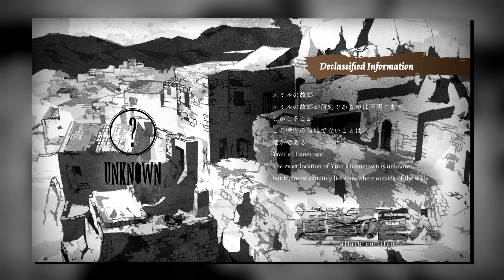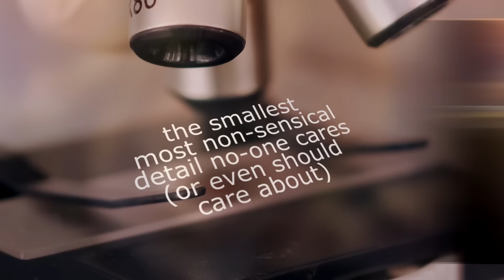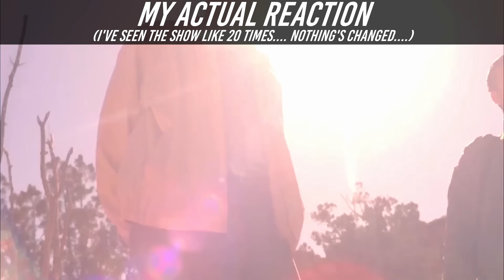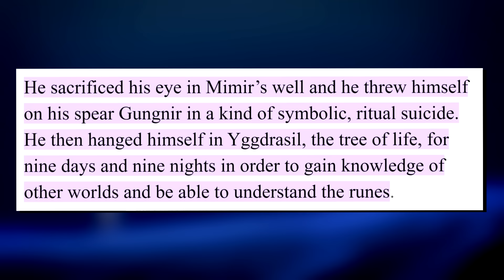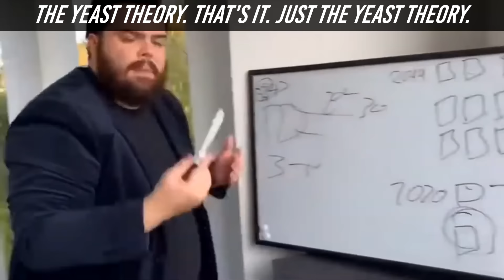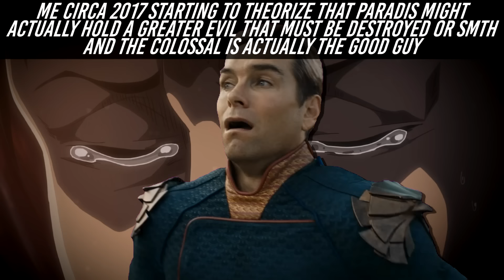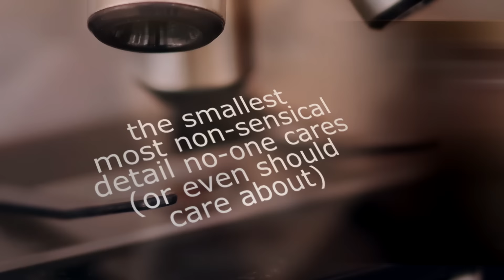Understanding the BRILLIANCE of Ymir & Eren's Chase - Overanalyzing Attack on Titan & Retrospective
Today the Mystery Shack we continue our retrospective journey through season 2 of Attack on Titan and talk about episode 11 - "Charge". Join me in overanalyzing every single detail of the show and generally nerd out about anything and everything!

Timecodes
00:00 - Episode 36 - Opening Sequence
01:39 - Episode 36 Title - Charge
01:51 - Mikasa's Regret
03:26 - Historia & Ymir - A Tragic Final Reunion
05:25 - Like Two Flowers in the Wind
10:44 - Bertolt's Humanity & Manipulation?
12:39 - Alone, Down the River
14:05 - Swept up in the Currents
17:56 - GIVE ME MY BOI
19:11 - Bertolt, the Invader
23:57 - "Please, please someone find us"
27:02 - Erwin's Gamble. Again
27:29 - Midcards - Special Titan Abilities
27:57 - Clash of the Titans
29:30 - Commander Erwin aka THE GOAT
31:19 - Carnage & The Ending We Never Saw?
33:34 - Armin's Sacrifice
37:38 - Retreat
38:37 - Gone Berserk & The Smiling Titan
39:51 - Closing Thoughts
40:20 - Outro